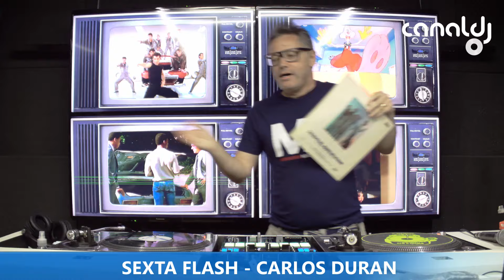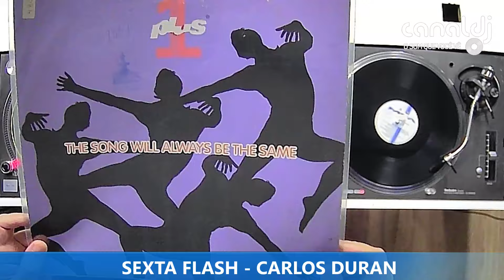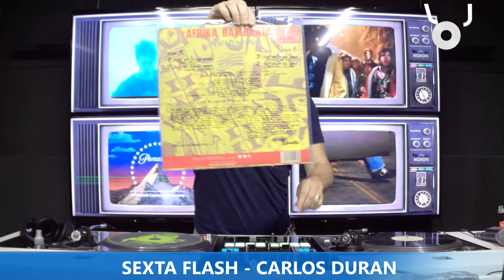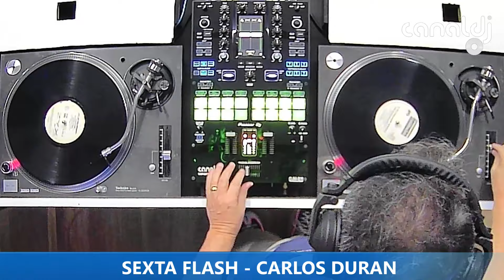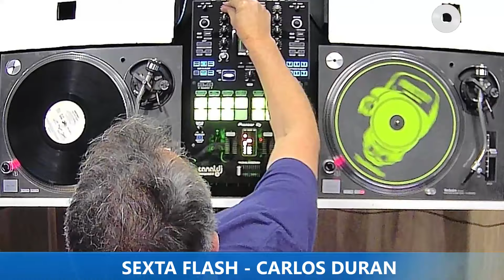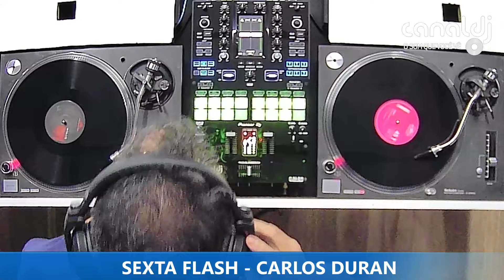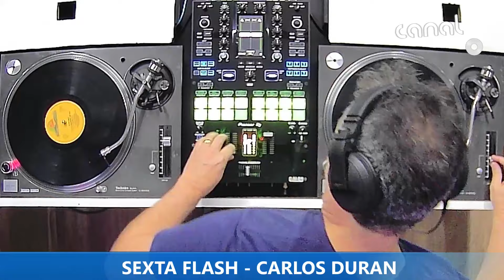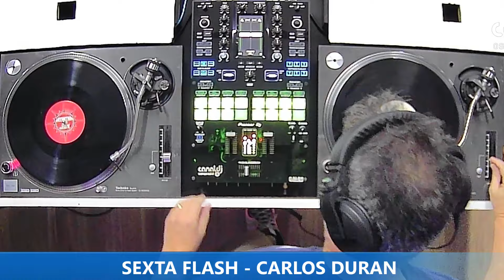DJ DURAN - FLASH HOUSE/EURO - PROGRAMA SEXTA FLASH - 08.11.2024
Set do DJ Duran - Flash House/Euro, gravado e transmitido ao vivo no Canal DJ em 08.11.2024